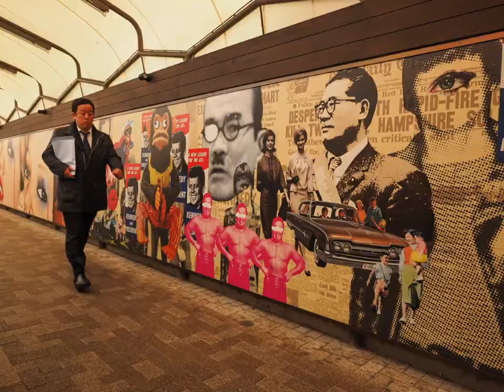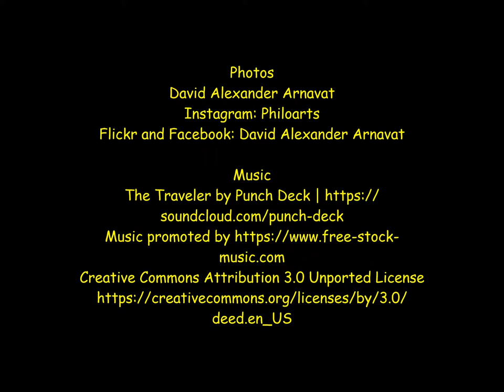Osaka photos by David Alexander Arnavat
A short video of a series of images taken between 2017 and 2018 while residing in Osaka, Japan.

Photos
David Alexander Arnavat
Flickr, Facebook, Fine Art America, Pixels, 500px accounts by name.

Music
The Traveler by Punch Deck